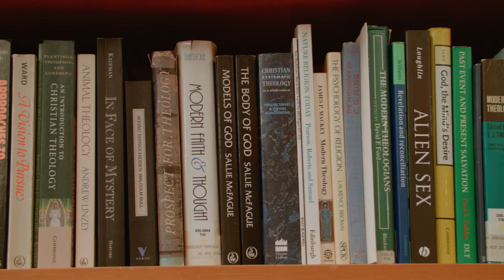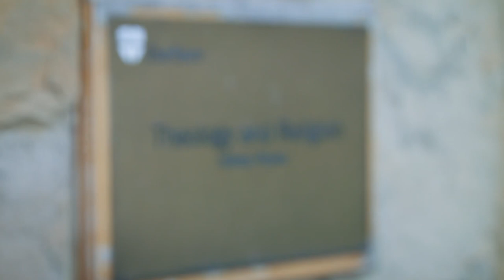Theology and Religion - from studying to your future